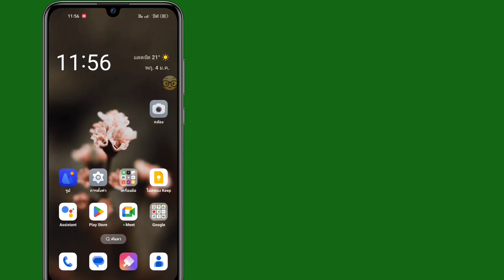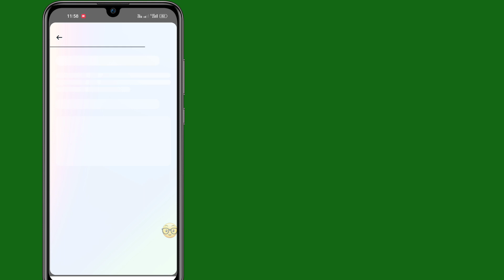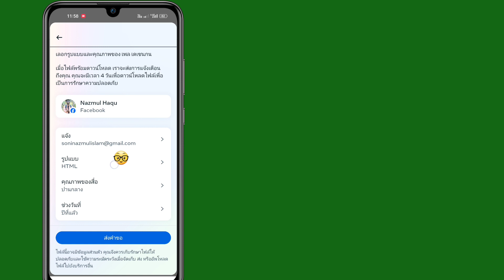วิธีการกู้คืนข้อความที่ถูกลบบน Messenger (อัปเดต 2024) | กู้คืนข้อความ Facebook ที่ถูกลบ